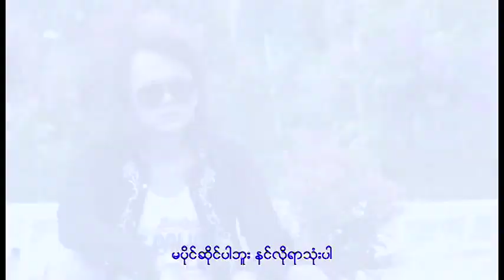🎤 Moe Htet Myint - A Phyayt Khan ( Karaoke ) 🎤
မိုးထက္ျမင့္ - အျဖည့္ခံ ၊ ကာရာအိုေက ဆိုၾကမယ္. Myanmar Karaoke Song.